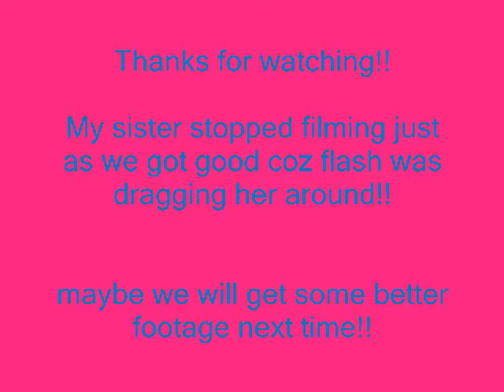Fudges 1st Show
Fudge's first show.
Clear round jumping
my sister stopped filming just as we got good!! LOL